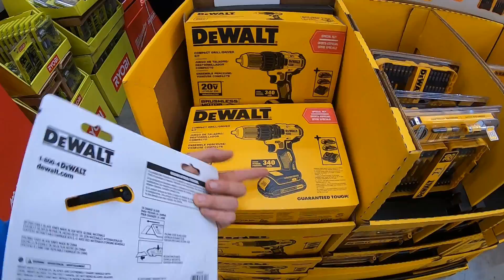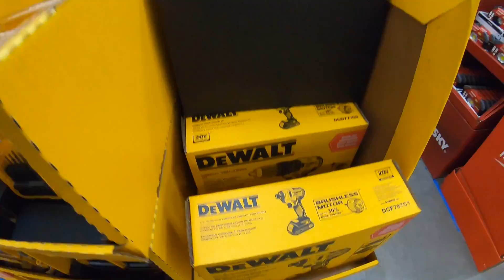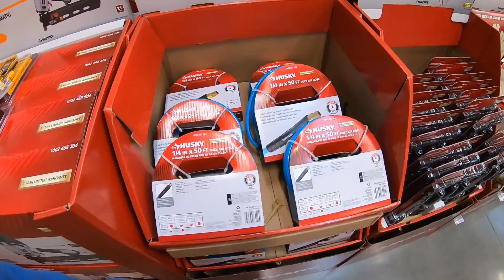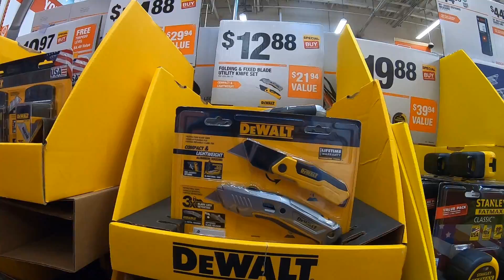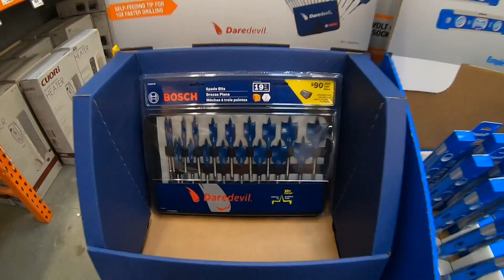Распродажа Инструментов на 11.11 часть 2 Milwauke Makita DeWalt Rigid Ryobi